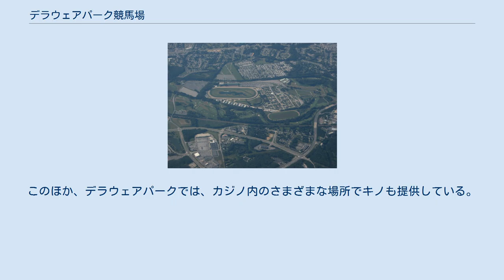デラウェアパーク競馬場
ウィルミントン_(デラウェア州)
デラウェアパーク （Delaware Park）は、アメリカ合衆国デラウェア州スタントンにある競馬場、カジノ 、ゴルフ場の複合施設。
 ウィルミントンの郊外、フィラデルフィアから約30マイルの場所にある。
「Delpark」の通称でも知られる。
 デラウェアパークにおける発走の風景 デラウェアパークは設計士ウィリアム・デュポン・ジュニアと事業家ドナルド・ピーバディ・ロスの主導により建設された競馬場で、建築にはペンシルベニア州メディアのフィリップ・T・ハリスが担当した。
同競馬場は1937年6月26日にオープンし、2020年現在ではデラウェア州で唯一のサラブレッド競馬を開催する競馬場となっている。
デラウェアパークの競馬は、通常5月から10月の期間に開催される。
 また、デラウェアパークは東海岸地区中部においては唯一のアラブ馬の競走を行う競馬場でもある。
この地域では、アラブ種を含む馬が多く生育されている。
 デラウェアパークではサイマルキャスト放送を提供しており、他の競馬場で行われる競走も視聴・購入ができるようになっている。
 メインとなるダートコースと、内側の芝コースがある。
周回はともに左回り。
 グレードは2020年現在のもの。
 デラウェアパークのカジノ外観 デラウェアパークのカジノには2,500台近くのスロットマシンが設置されており、2011年現在で毎日約8,000人がカジノを利用している。
 デラウェア州ではナショナルフットボールリーグの試合を対象とした賭博が合法化されており、デラウェアパークにおいても2009年に利用可能になった。
 このほか、2018年時点でスポーツ賭博はオートレース・野球・バスケットボール・ボクシング・サッカー・ゴルフ・ホッケーを含む、すべてのプロスポーツおよび大学スポーツ（デラウェア大学を除く）の単一試合または複数試合セット（パーレー）が賭けの対象にされている。
 賭けはデラウェアパークにある「スポーツブック」で行われ、特にサッカーはスポーツブックで週を通して、加えて日曜日にはスポーツバーににおいてもテレビ放映されている。
また2010年1月28日の法改正により、ブラックジャックをはじめとしたテーブルゲーム中継も提供されるようになった。
このほか、デラウェアパークでは、カジノ内のさまざまな場所でキノも提供している。
 デラウェアパークには、 ホワイトクレイクリークカントリークラブと呼ばれる18ホール、パー72のゴルフ場が併設されている。
 以下はデラウェアパーク内の飲食店の一覧である。